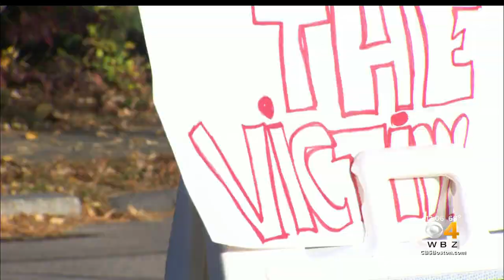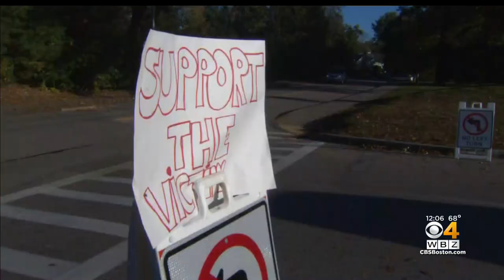Wellesley High School Parents Call For More Action After Student Attacked